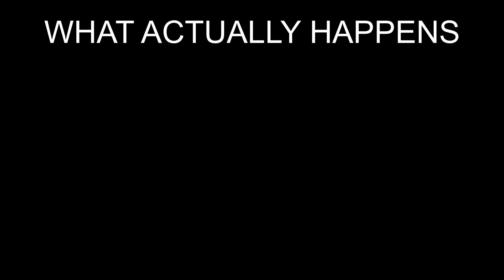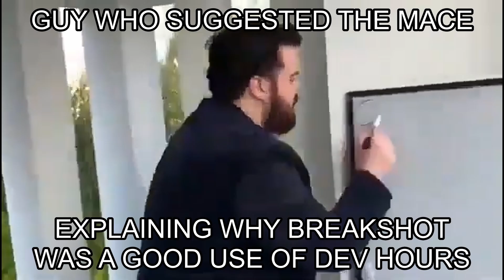Chapter 5 slander